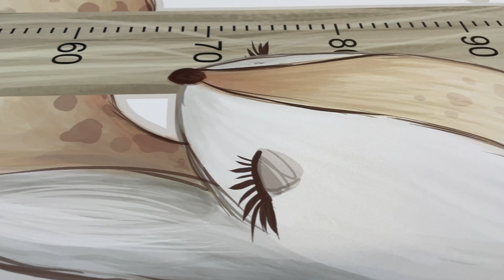INSPIO Forest animals - growth meter sticker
Growth meter in natural and earthy colours to the perfect children's room. Simply stick the growth meter on the wall and watch your baby grow.